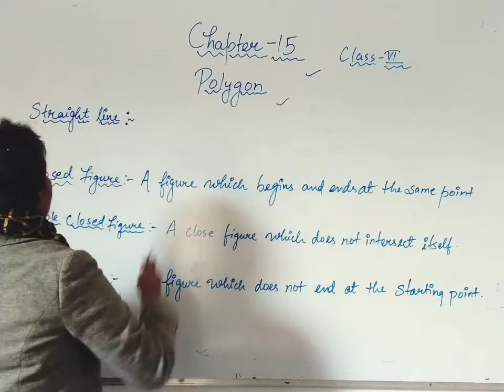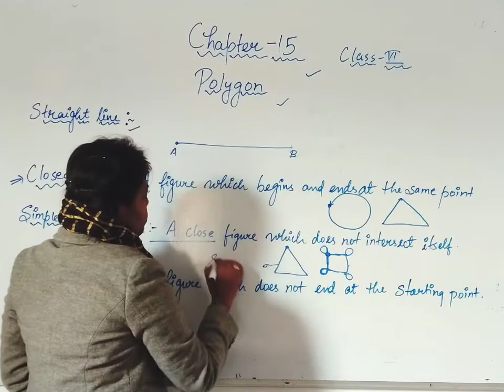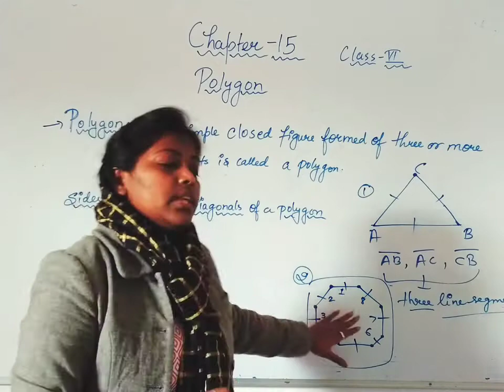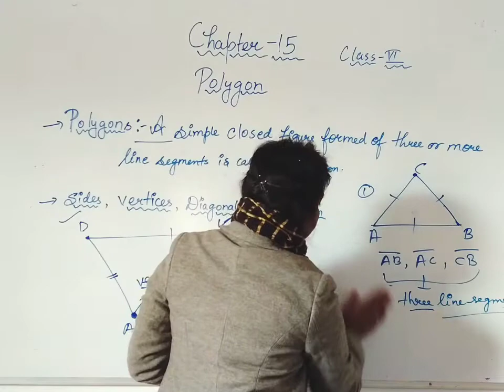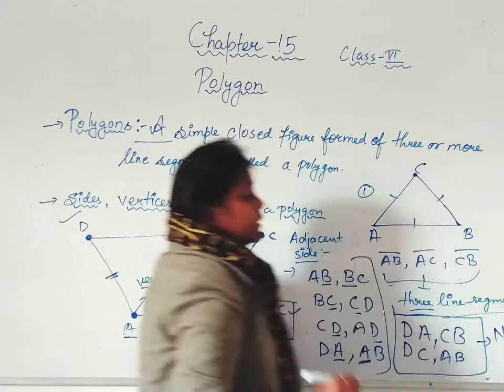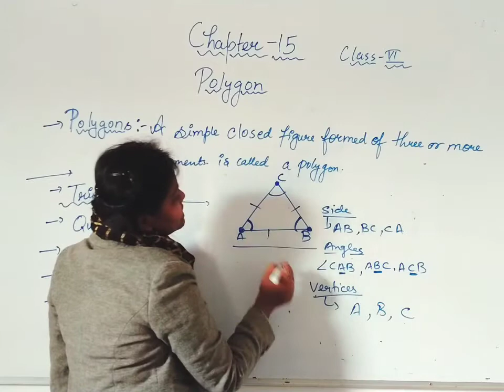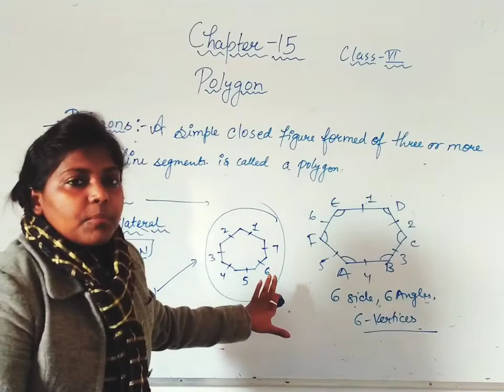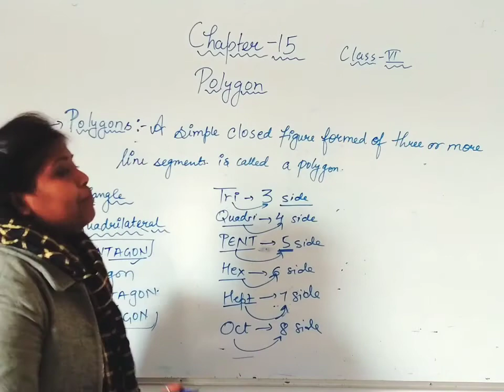Chapter -15/ polygon / part -1/ class-6